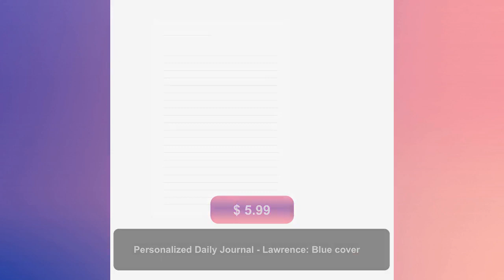Personalized Daily Journal - Lawrence: Blue cover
Unbelievable offer! Personalized Daily Journal - Lawrence: Blue cover, at an incredible price of $5.99 Don't miss out on this sensational deal!
One of the top 200 most popular names is Lawrence. You have 120 pages of blank lined journal to pour your thoughts into. At 6"x9", it can fit in your pocket. You can write whatever you want.
To browse more personalized journals, click here.